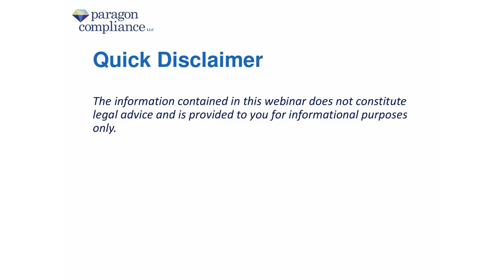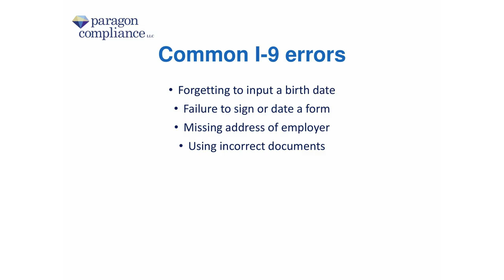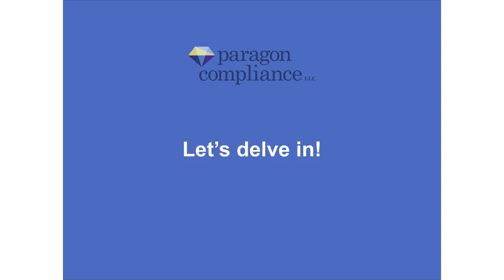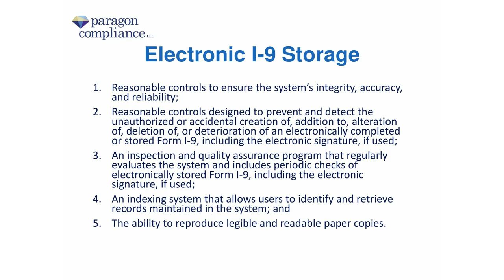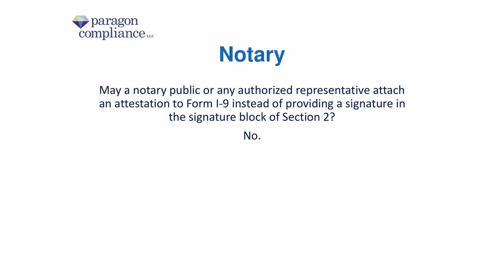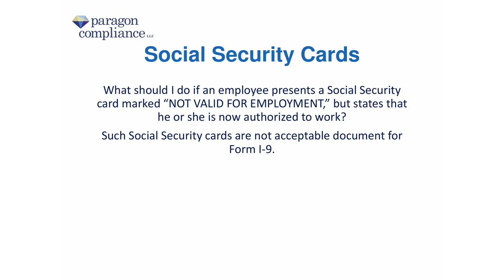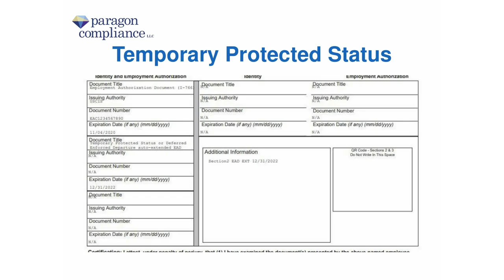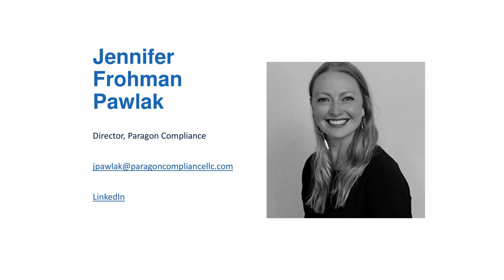Beyond the Basics – Form I-9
This webinar is intended for front-line HR professionals who regularly complete I-9s. We will go in-depth with common errors and how to avoid them, delve into policy creation, and more! Submit your questions ahead of time so we are sure to cover them!